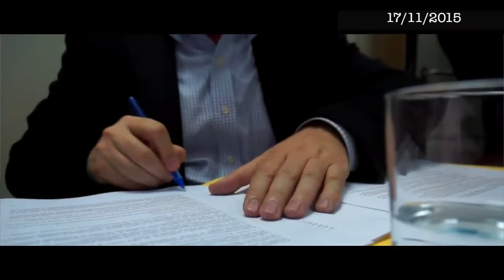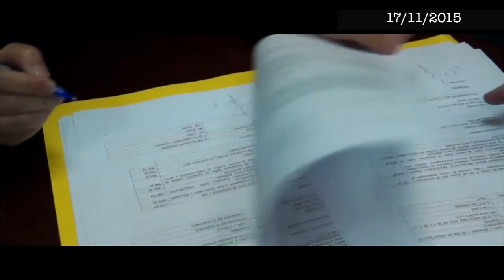I Convenio Colectivo Estatal de Restauración Colectiva. FEADRS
Intervención de Antonio Llorens, presidente de FEADRS, en la firma del Primer Convenio Colectivo Estatal de Restauración Colectiva.